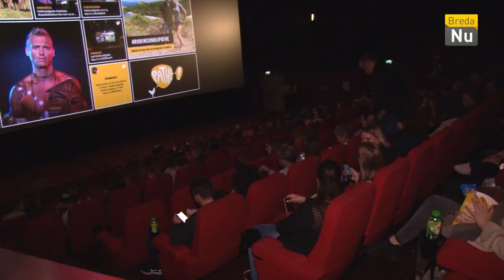Breda in Beeld: Finale Expeditie Robinson 2017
In Pathé Breda mochten 500 fanatieke Robinson fans de finale van het populaire tv-programma live meekijken. Als grote verrassing van de avond kwamen afvallers Herold Dat en Shelly Sterk naar Breda voor een meet en greet met hun fans. Sterverslaggevers Mike Siebelink en Brian Lisman waren erbij om de avond vast te leggen.